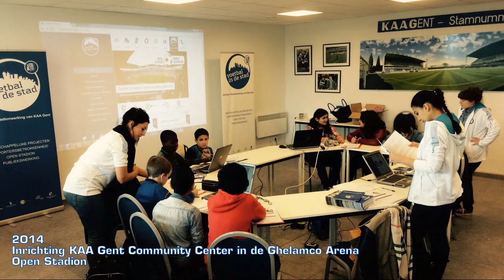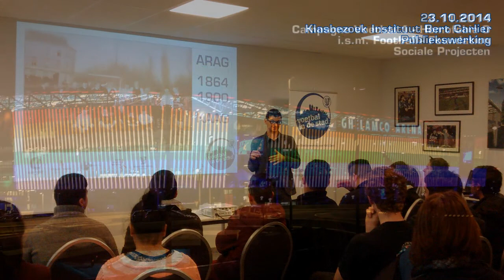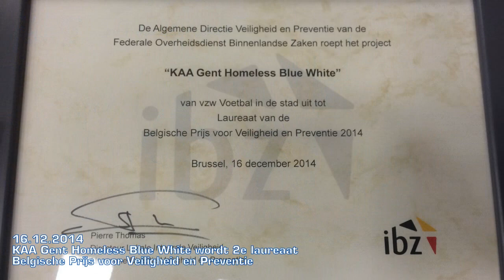De communitywerking van KAA Gent in 2014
We blikken terug op een geslaagd jaar voor de communitywerking van KAA Gent. Bijzondere dank aan alle vrijwilligers en medewerkers van vzw Voetbal in de stad & KAA Gent en iedereen verbonden aan de partnerorganisaties die meewerkten aan ons blauw-wit engagement.